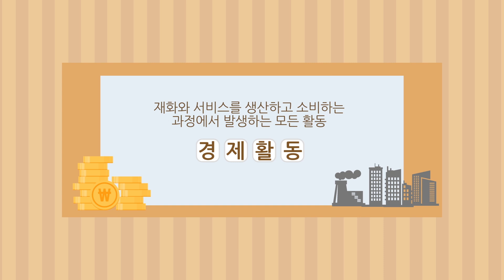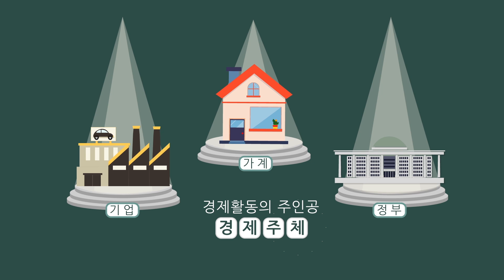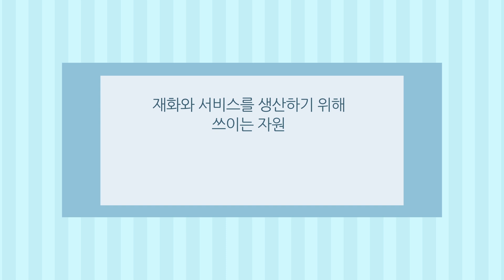경제주체와 생산요소 시장